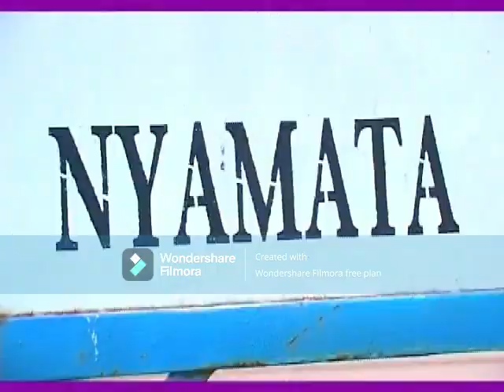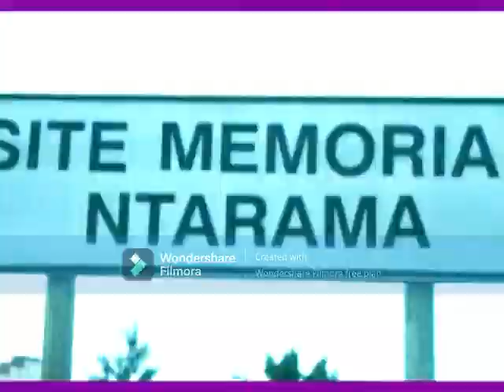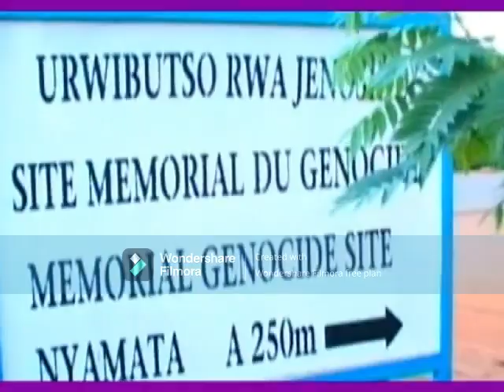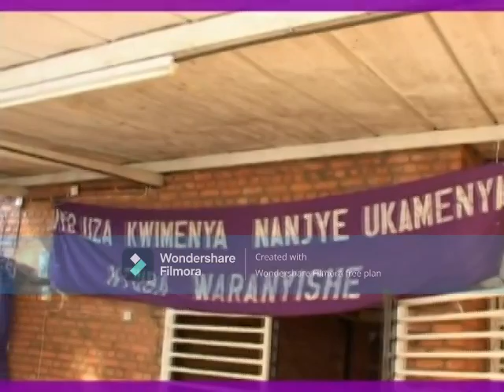NYIRARUKOBWA original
Icyunamo song